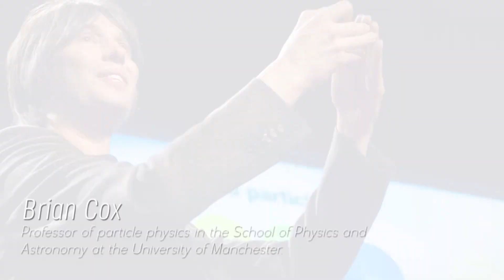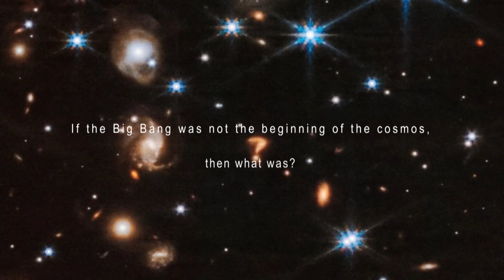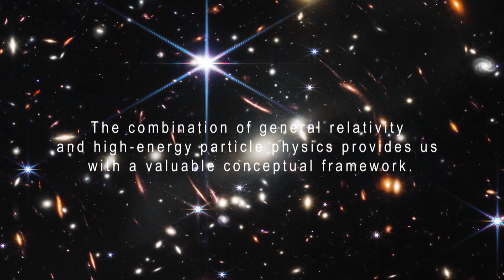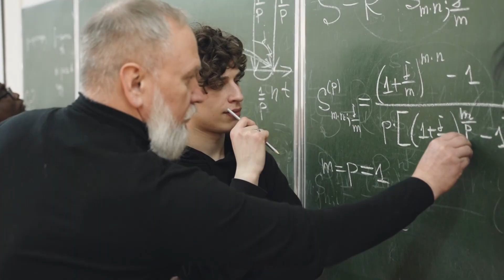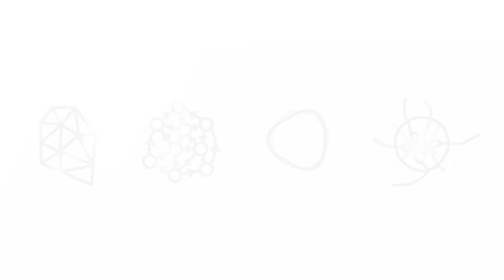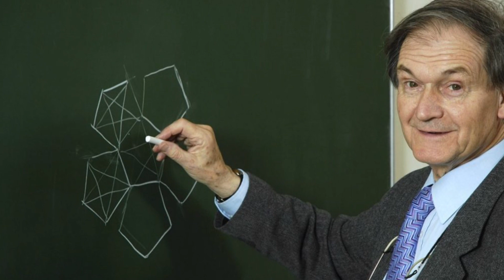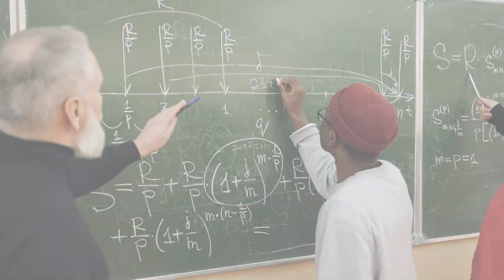James Webb Telescope Detects Something CHILLING That Happened Before the Big Bang